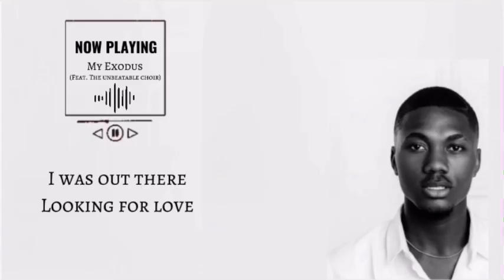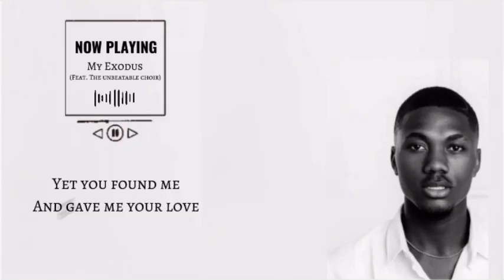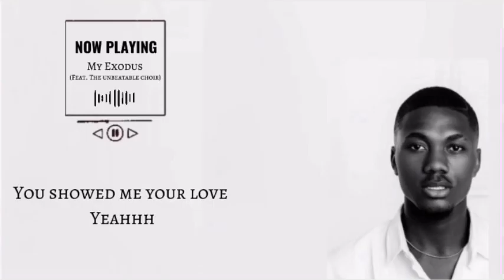Progress- My Exodus(feat. The Unbeatable Choir) (Official Lyrics Video)